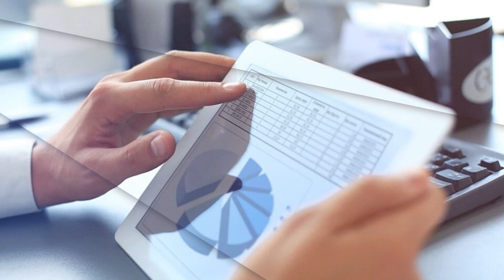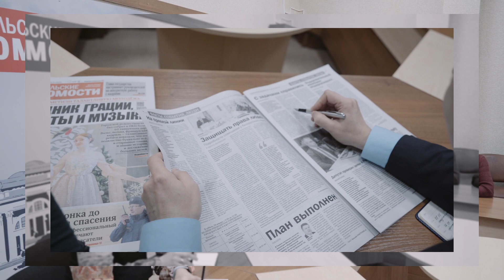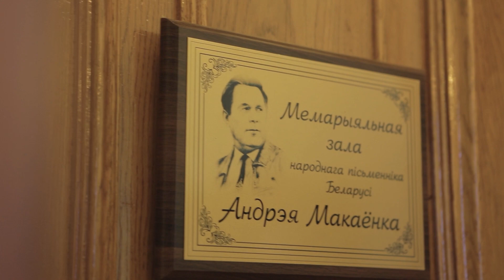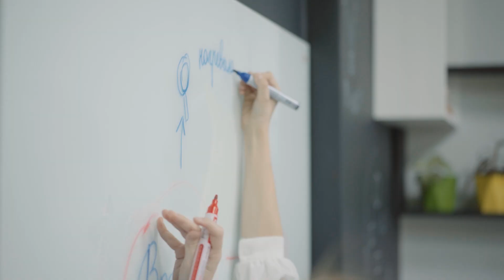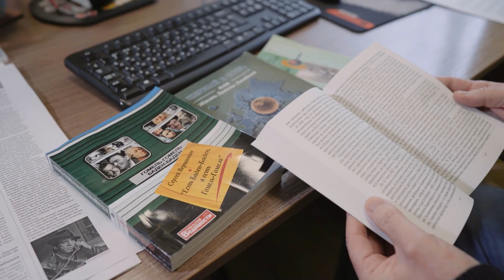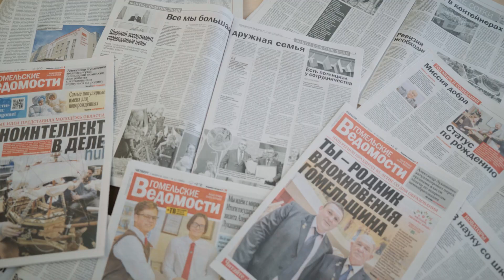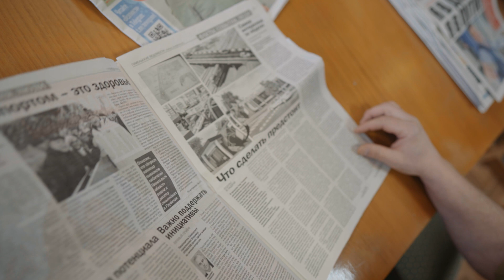Гомельские Ведомости - 7 слагаемых успеха